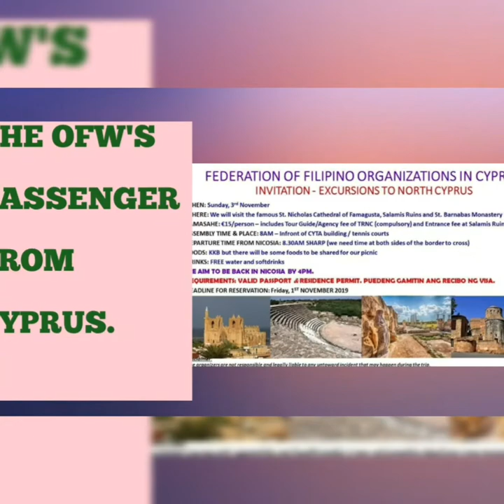THR PASSENGER DURING EXCURSIONS IN FAMAGUSTA NORTH CYPRUS (NOVEMBER 03,2019) PART 01.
THE FILIPINO FEDERATION OF CYPRUS (FFOC) CONDUCT OR ORGANIZED EXCURSIONS TO NORTH CYPRUS.

NOVEMBER 03,2019 (SUNDAY) TO VISIT THE FAMOUS SAINT NICHOLAS CATHEDRAL OF FAMAGUSTA,SALAMIS RUINS AND SAINT BARNABAS MONASTERY.
WITH THE FAIR OF 15 EURO PER PERSON INCLUDING THE ENTRANCE FEE AT SALAMIS RUINS AND THE FEE FOR  THE TOUR GUIDE.

DEPARTURE FROM NICOSIA 8:30AM /NEED TIME AT BOTH SIDES OF THE BORDER TO CROSS.AND BACK AT NICOSIA 4PM AFTERNOON.

REQUIREMENT;
VALID PASTPORT
WORKING VISA
RESIDENCE PERMIT.